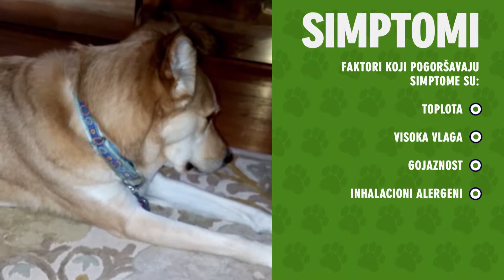KOLAPS TRAHEJE KOD PASA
Kašalj, otežano disanje, promuklost... Ovo su znaci da je kod vašeg psa nastao problem koji se zove "kolaps traheje". Stanje je ozbiljno, zato odmah potražite pomoć veterinara.